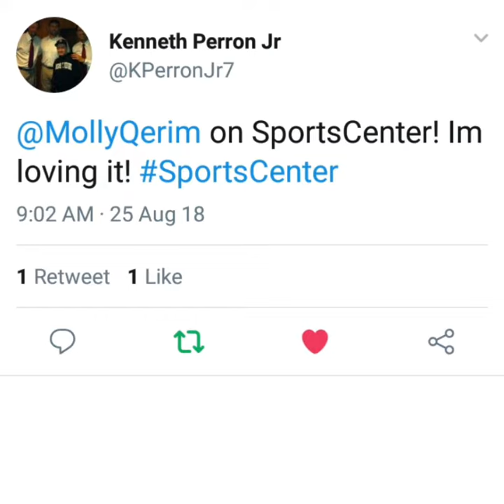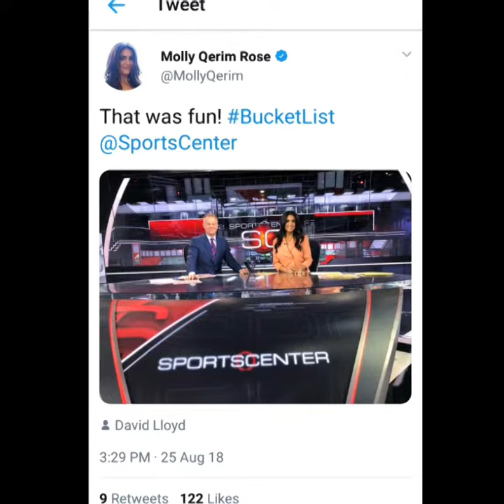Molly Qerim In Sportscenter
Molly Qerim Rose